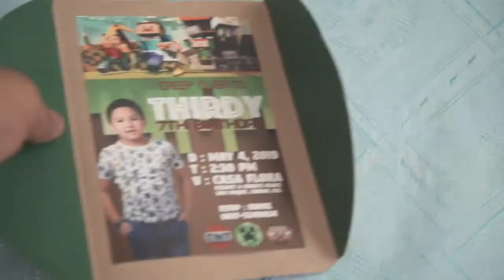THIRDY's 7th BIRTHDAY